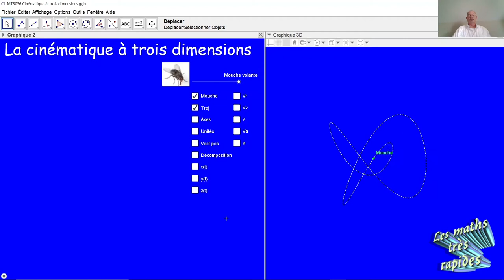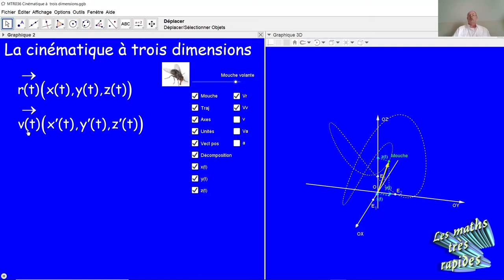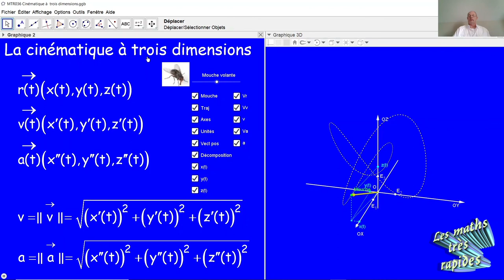Lien entre un mouvement à trois dimensions et une dérivée MTR036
MTR036 Comment analyse-t-on un mouvement dans l'espace à trois dimensions. Comment détermine-t-on les vecteurs position, vitesse et accélération dans l'espace à trois dimensions? Quel est le Lien entre un mouvement à trois dimensions et une dérivée?